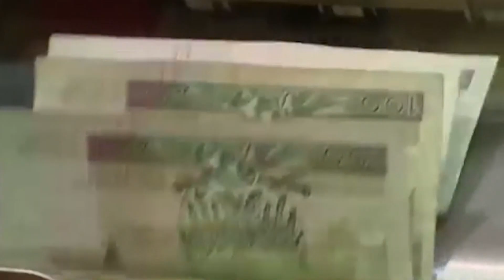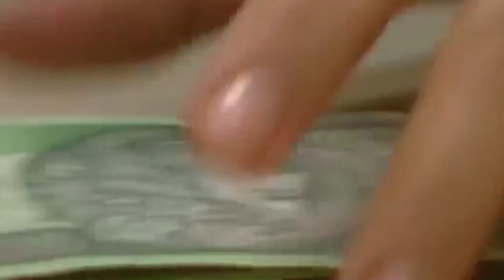Banks to pay compensation to customers whose mortgage agreements have been declared invalid